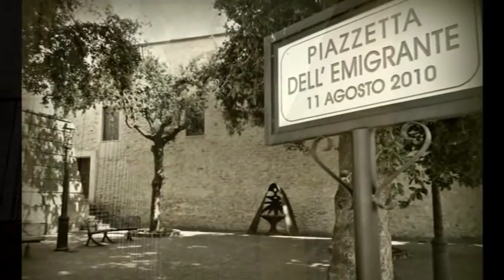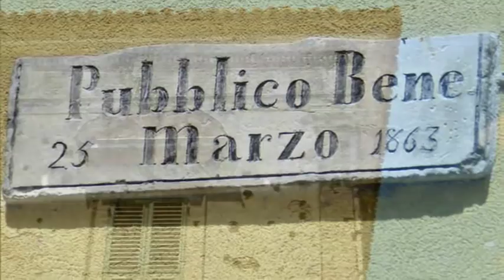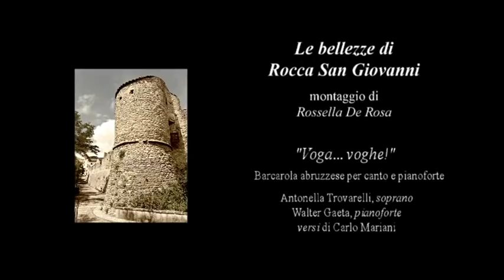LE BELLEZZE di ROCCA SAN GIOVANNI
Dedico questo videoclip alla bellissima Rocca San Giovanni e a tutti i roccolani,
La musica che accompagna la clip è di Arturo Colizzi, compositore di Rocca San Giovanni e di scuola napoletana.
Rocca San Giovanni è un comune di 2.384 abitanti della provincia di Chieti in Abruzzo, a nord-est di Lanciano. Fa parte del Club dei Borghi più belli d'Italia. Sorge su un colle roccioso che si affaccia sulla splendida Costa dei trabocchi.
 Il paese fu fondato nell'XI secolo da Oderisio I ed ampliato da Oderisio II abati del Monastero di San Giovanni in Venere come forte di rifugio per i monaci dell'abbazia stessa.
 In effetti il primo documento in cui viene menzionato il paese è del 1º marzo 1046 in un diploma dell'imperatore Enrico III per il monastero stesso. Nel 1346 i cittadini di Lanciano espugnarono il paese per rubare il grano ivi contenuto. Nel 1381 un nuovo saccheggio con susseguente incendio interessò il paese da parte di Ugone Ursini conte di Manoppello. Nel 1453 ebbe una zecca dove Innico d'Avalos faceva coniare oro, argento e rame a suo nome. Il terremoto del 1626 distrusse gran parte delle mura. Nel XIX secolo il territorio comunale non subisce modificazioni strutturali. Il 24 gennaio 1863 l'allora sindaco Giustino Croce fece voto di debellare il brigantaggio nel territorio comunale... Egli stesso afferma che il brigantaggio "ha preso una misura colossale in tutta Italia. È espressione solenne e concorde di tutto un popolo che protesta contro tutte le scene di sangue e desolazione e riafferma incontrastabilmente il concetto unitario in cui tutto il popolo anela!..." Agli inizi del XX secolo un grande esodo interessò il paese con meta Stati Uniti, Canada, Argentina ed Australia. I nazisti distrussero una torre quadrangolare detta "Il castello" l'8 novembre 1943.
Curiosirà: Esisterebbe un passaggio segreto in grado di collegare l'Abbazia di San Giovanni in Venere alla Rocca, galleria da utilizzare nei casi di emergenza e che i monaci utilizzarono. ripetutamente.
La Chiesa di San Matteo. È sita in piazza degli eroi. Secondo alcune fonti bibliografiche attendibili la chiesa originaria sarebbe stata costruita all'interno del castrum di San Giovanni in Venere. L'edificio medievale copia in dimensioni più ridotte l'abbazia di San Giovanni in Venere. Tra il XIV ed il XV secolo è stato aggiunto il campanile.
Il Palazzo comunale. Fu costruito tra la fine degli anni '60 e gli anni '70 dell'Ottocento e restaurato nel 1926. Il palazzo è ad impianto quadrato ed in stile neo-medievale lombardo. Al pianterreno è sito un porticato che è costituito da tre archi a tutto sesto. Al primo piano tre aperture con arco a tutto sesto immettono al balcone con balaustra traforata.
I resti di mura e Torrione dei Filippini. I principali ruderi delle mura della rocca sono posti in via abate Oderisio in cui vi è il Torrione dei Filippini. Le mura risalgono ai Normanni da cui furono costruite nel 1061. Le mura sono a scarpa in ciottoli di pietra dei dintorni.
Il centro storico risale al trecento ed è in stile medievale. Alcune foto antiche mostrano che vi era ancora una torre isolata ma distrutta durante i bombardamenti della seconda guerra mondiale. Annesso al centro storico vi è un portale a sesto acuto in conci di arenaria.